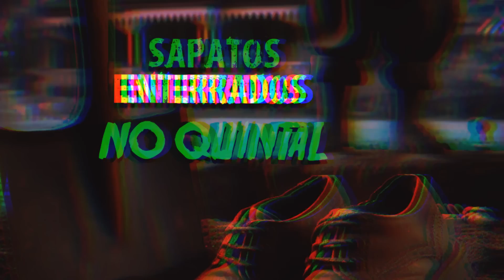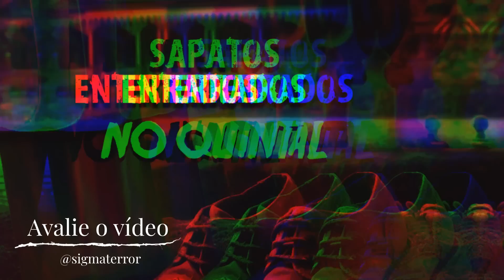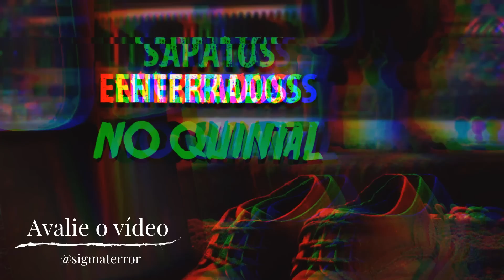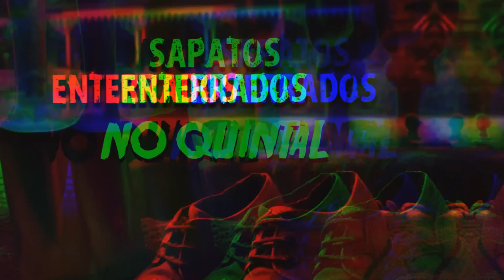Sapatos enterrados no jardim - história de terror